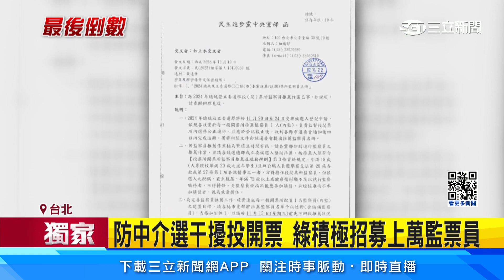獨家/防中介選干擾投開票 綠積極招募上萬監票員│94看新聞